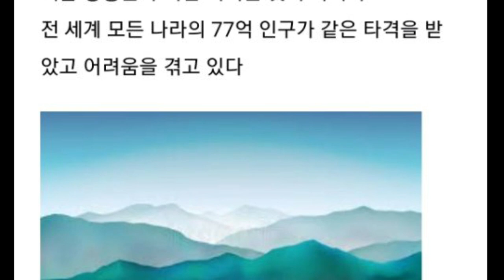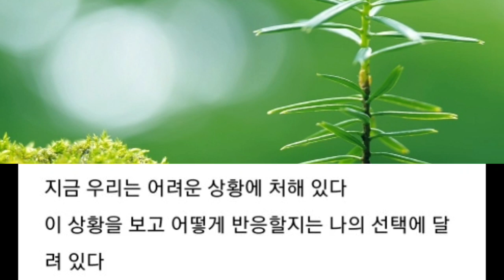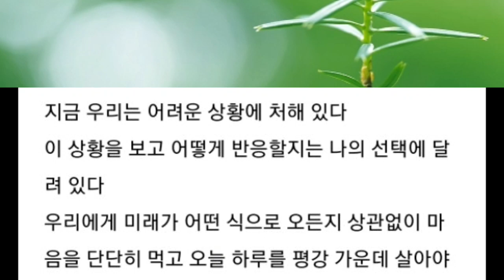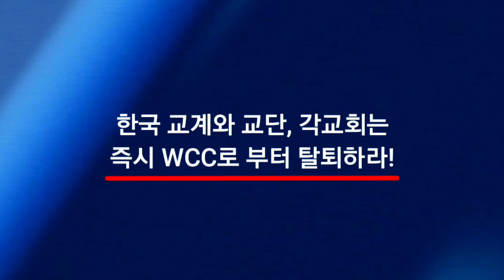코로나 상황에서도 평강하십시오